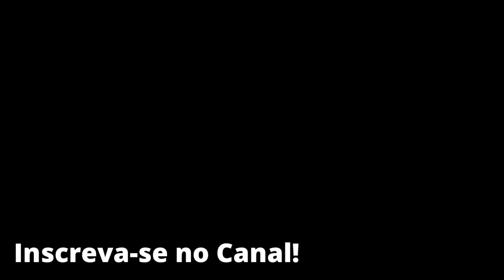Tendências Primavera-Verão 2023 - Primeiras Apostas!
No vídeo de hoje comentamos sobre as primeiras apostas para Primavera-Verão 2023! Vem ver!